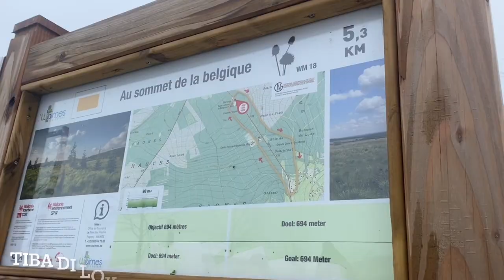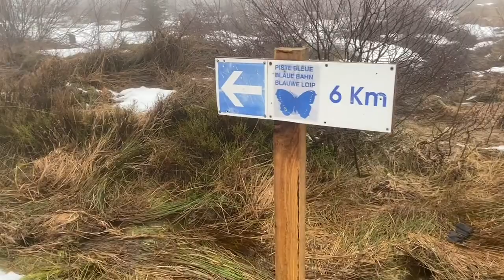VLOG #13 WINTER IN BELGIUM, SNOWY HIKING AT MONT-RIGI / SIGNAL DE BOTRANGE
Solo snowy hiking trip :)